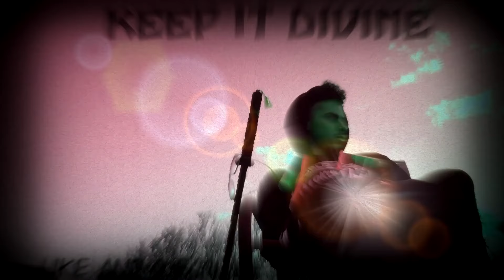WE ENTER THE CORE! ALPHYS BETRAYAL!? Undertale Ep. 11!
TODAY WE ENTER THE CORE!

If you all are enjoying the series, SPAM THAT LIKE BUTTON!!

Art by:

Mettaton: MissMercurielle (DeviantArt)

Alphys: unknown (potentially Krstos)

Lee’s Xbox GT: Lee The Sage